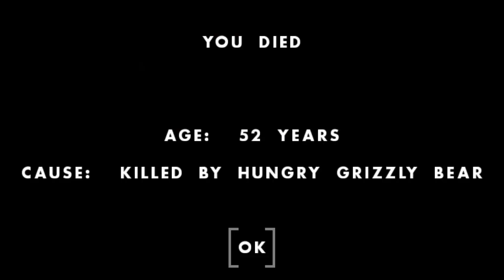The life of King Arthur and his Attack Pig in One Hour One Life